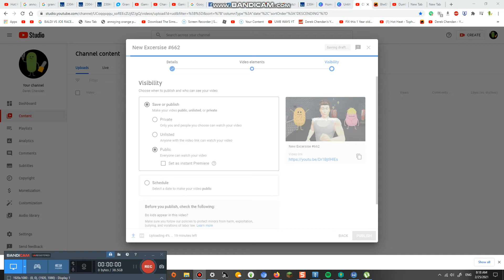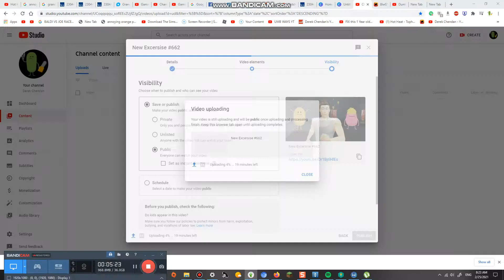Sleeping in Apart Building #663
its scary but tis amaizng too